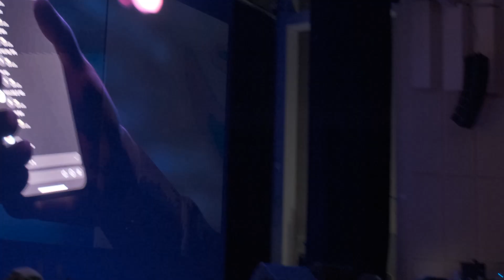SIGGRAPH Asia 2022 – Real Time Live! Highlights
Check out the short recap video of the Real-Time Live! program at SIGGRAPH Asia 2022 in Daegu.

Last chance to submit your best real-time demos to SIGGRAPH Asia 2023 – Submit by 9 August!